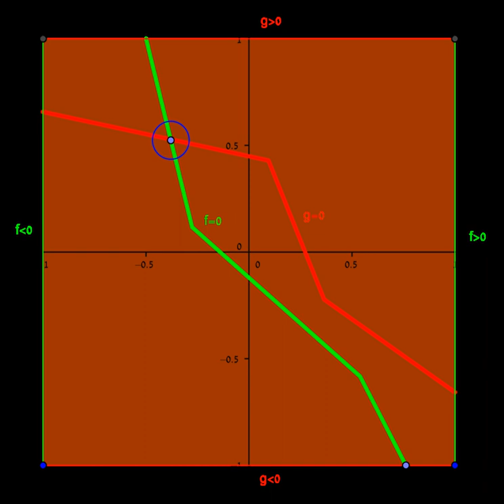Poincaré–Miranda theorem | Wikipedia audio article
00:01:59 1 Intuitive description
00:02:14 2 Generalizations
00:03:09 3 Notes
00:03:34 4 References

- Socrates

SUMMARY
In mathematics, the Poincaré–Miranda theorem is a generalization of the intermediate value theorem, from a single function in a single dimension, to n functions in n dimensions. It says as follows:

Consider

        n

    {\displaystyle n}
   continuous functions of

        n

    {\displaystyle n}
   variables,

          f

            1

          f

            n

    {\displaystyle f_{1},\ldots ,f_{n}}
  . Assume that for each variable

          x

            i

    {\displaystyle x_{i}}
  , the function

          f

            i

    {\displaystyle f_{i}}
   is constantly negative when

          x

            i

        1

    {\displaystyle x_{i}=-1}
   and constantly positive when

          x

            i

        1

    {\displaystyle x_{i}=1}
  . Then there is a point in the

        n

    {\displaystyle n}
  -dimensional cube

        1
        1

            n

    {\displaystyle [-1,1]^{n}}
   in which all functions are simultaneously equal to

        0

    {\displaystyle 0}
  .The theorem is named after Henri Poincaré, who conjectured it in 1883, and Carlo Miranda, who in 1940 showed that it is equivalent to the Brouwer fixed-point theorem.